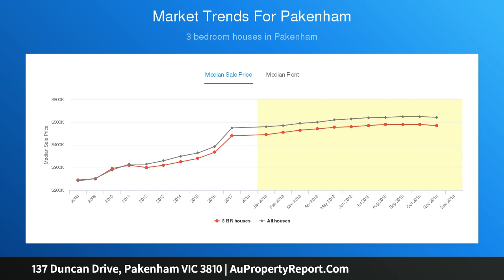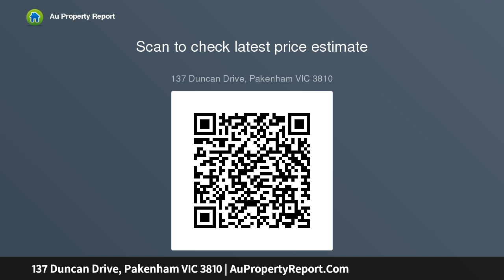137 Duncan Drive, Pakenham VIC 3810 | AuPropertyReport.Com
137 Duncan Drive, Pakenham VIC 3810
Property Type: house
Bedrooms: 3
Bathrooms: 3
Car Space: 1
A rare find on 782m2 with so much potential